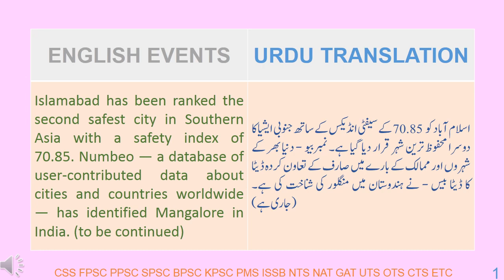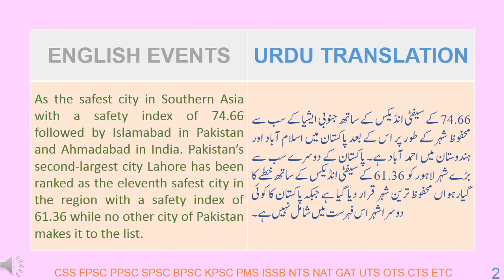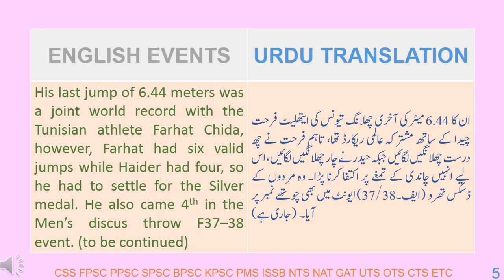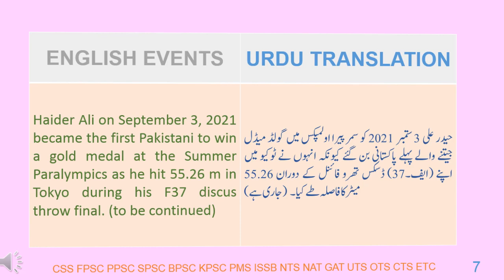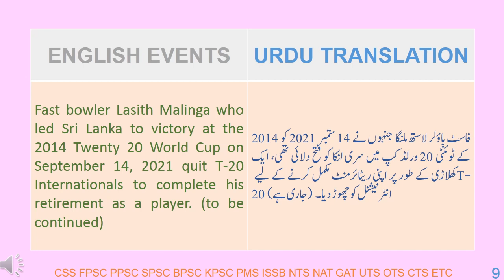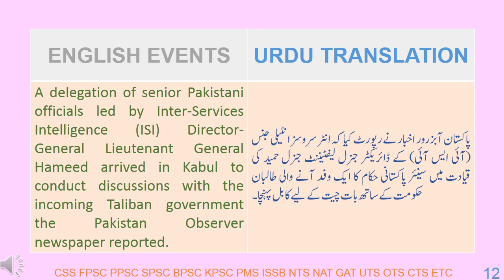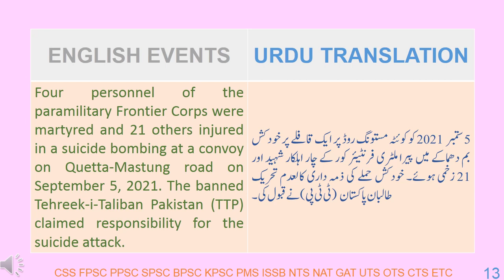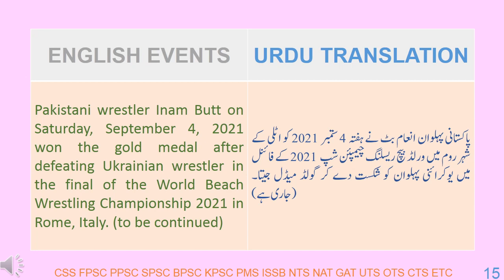NATIONAL INTERNATIONAL CURRENT AFFAIRS 159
Knowledge,
knowledge factory,
knowledge for students,
knowledge 786,
knowledge video,
knowledge and learning, "LIFE IS NOT A BED OF ROSES"
THERE WILL BE TIMES IN LIFE
WHICH WILL MAKE YOU SAD
EVERY HAPPENING TAKING PLACE
WOULDN'T MAKE YOU GLAD
YOUR EVERY WORD WON'T BE AGREED
THERE WILL BE SOMEONE TO OPPOSE
SOMEONE WHO WON'T LIKE
WHATEVER YOU HAVE PROPOSED
CRITICISM YOU'II HAVE TO FACE

TOACHIEVE SOMETHING IN LIFE
IS NOT A CHILD'S PLAY
ALOWNGWITH FRIENDS YOU'II HAVE
SOME FOES TOO
THE SKY ABOVE MIGHT TURN
DARK FROM PLEASANT BLUE
TEARS WILL RUN DOWN YOUR CHEEKS
YOU'II HAVE A LOT OF PAIN
EVERY TIME YOU WON'T BE SHELTERED
FROM SUNSHINE OR RAIN

THERE WILL NOT BE PRIVACY ALWAYS
THERE'II BE POKING NOSES
DON'T FORGET THE PHRASE THAT
LIFE IS NOT A BED OF ROSES!.

"WHEM LIFE IS NOT A BED OF ROSE
DON'T OVER ESTIMATE IT
RATHER FOCUS ON WHAT YOU MAKE OF IT
TO MAKE A DIFFERENCE IN THE LIFE YOU LIVE
AND NOT WHAT YOU THINK OF IT
ACCEPT LIFE FOR WHAT IF IS AND THINK ON THESE THINGS
NO MATTER THE HARDSHIPS LIFE MAY BRINGS
WHEN FACED WITH UNCERTAINTY OR CHANGE
BELIEVE IT IS FOR THE BEST
DO THE BEST YOU CAN WITH WHAT YOU' VE GOT
LET GOD HANDLE THE REST".
"BLESSED IN THE ONE WHO PERSEVERS UNDER TRIAL BECAUSE HAVING STOOD THE TEST THAT PERSON WILL RECEIVE THE CROWN OF LIFE THAT THE LORD HAS PROMISED TO THOSE WHO LOVE HIM".

Very Beautiful information and very well presentation. I am very thankful to Almighty ALLAH for granting me so many Blessing. I pray to ALLAH give me High Moral Values and Thrust for knowledge to appreciation God gifts. God bless, it is great and useful presentation.
Vocabulary, English words with meanings in Urdu by Zahoor-ul-Faiz for CSS FPSC PPSC SPSC BPSC KPSC PMS ISSB NTS NAT GAT UTS OTS CTS and other Competitive Exams.
May God Bless. Best of Regard, Please.